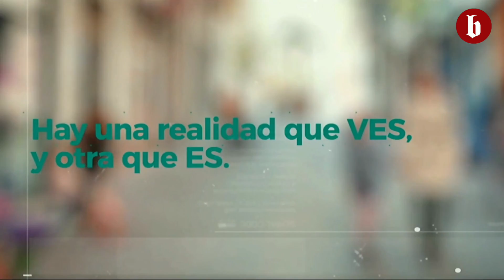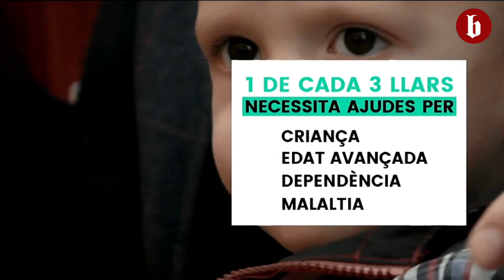Acte central de la jornada de St. Tomàs d'Aquino a Blanquerna-URL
Vídeo resum de l'acte central de la jornada de St. Tomàs d'Aquino celebrat a Blanquerna-URL el 28 de gener del 2021.
La part central de la Jornada de Sant Tomàs d’Aquino, celebrada a Blanquerna el dijous 28 de gener, va constar de dos actes —una taula rodona i una conferència— per reflexionar sobre la pobresa i l’exclusió social des de diferents punts de vista. En aquest escenari pandèmic, que ha afavorit les desigualtats i ha agreujat les condicions de vida de moltes persones, és més adient que mai recordar que el paper de la universitat és cabdal, perquè forma professionals i estableix relacions amb altres institucions que contribueixen a disminuir els desavantatges dels més desfavorits.